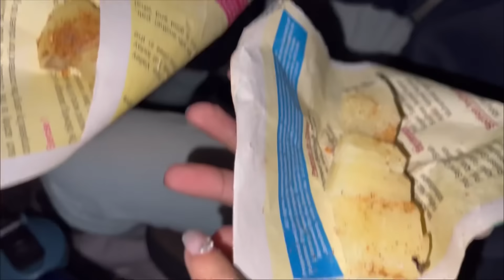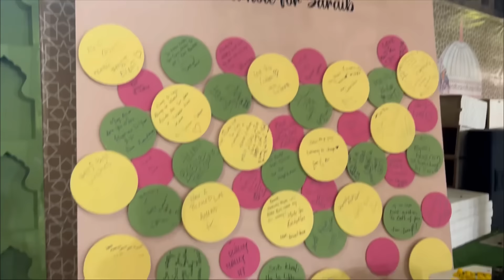ZARAIB Ki Grand Mehendi | Laraib Khalid | Zarnab Fatima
In this exciting video, Laraib Khaild bring you the grand Mehendi ceremony of him and Zarnab. It's a celebration filled with love, laughter, and beautiful traditions.

Don't miss out on the laughter, the tears of joy, and the heartfelt moments that make this Mehendi ceremony a truly magical experience.